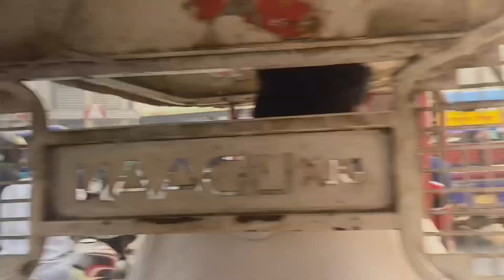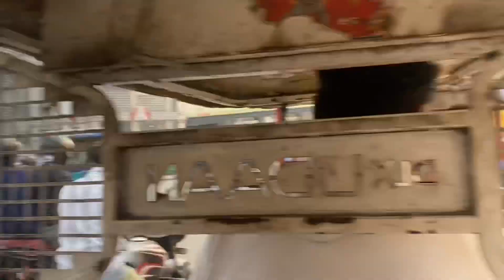Dehli ka karol bag market kitna sasta hai or kese jay bus auto ticket price kya hai vlog by mr khan